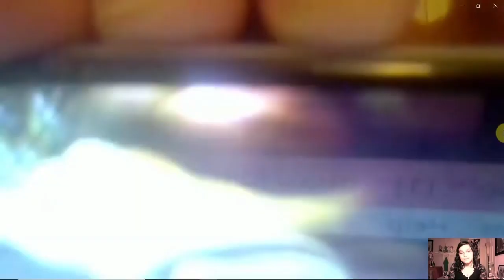No One Flips you Out like Satan [Part 4] Blood Over Intent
Wake up and post Blood Over Intent on YouTube beside Satan or you will expire on time by natural order.

Connect to Facebook Blood Over Intent Live Chats

Satan's Sealed Elect 144,000 Unite together in Truth with The Devil to go to the Holy Grail of Eternal Life and Become Real. Wake up and place your blood beside your brethren online on youtube or you will expire by natural order.

Blood Over Intent - Satans Got you Their Way Out

"So, you're birthed into this world through your Mother, and through the blood, sweat, and tears of your labors you will build that home, you will build that farm, you will build whatever it is in this world off your blood, sweat, and tears, ok? Now, that blood, sweat, and tears is real- that's how shit is built on blood, sweat, and tears. So, when I donated blood my entire life, and they kept mailing me those certificates, and i was ready to throw them away, but instead I used those blood bank note certificates and published a video under The Prince of Darkness, and that I'm gonna bring forth Heaven on Earth, and release everybody from bondage, and then I was given the Holy Spear when I published that video. It's clear who holds the Spear of Destiny, if I don't make videos pointing out the Holy Grail every day of my life you will surly fucking die. So, what I'm saying is that when you say to somebody you don't have a leg to stand on- I'm standing on a stack of blood bank note certificates, and the Holy Spear. Ok, it's not about how much money you have. You know, you were birthed into this world- you build everything on blood, sweat, and tears. So, you might say you don't have a leg to stand on. I'm standing on gallons of Mother Fucking Blood. If you try to do like some magick to try and get the Holy Spear, you would end up killing yourself in the process because you would have had to donated your whole life, then takin' all those things mailed to your home, and then just let them stack there, and then bring forth Heaven on Earth for the benefit of all under The Prince of Darkness speaks- that you intend to release everybody from bondage. That's how I got the Holy Spear. It's all documented. There's no way to fuck it up. Until your blood is published beside by own you're legally dead; you don't have a leg to stand on. You're lost at sea, you're a filthy necrophiliac monster with no legs to stand on , and this fucking world is mine. I've got gallons of Mother Fucking blood that I'm standing on, and the fucking Holy Spear. We're going to get to this Holy Grail, No Soul Left Behind, Nobody Can stop us, I have the Holy Spear- Make no mistake about it." -Satan The Prince of Darkness The Devil in the Flesh King of Hell Mark Braun The Antichrist